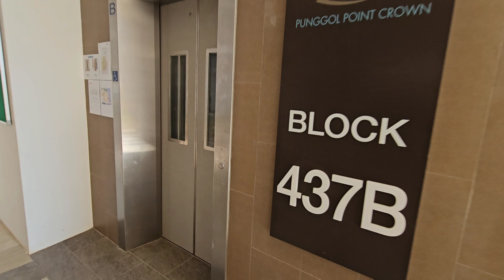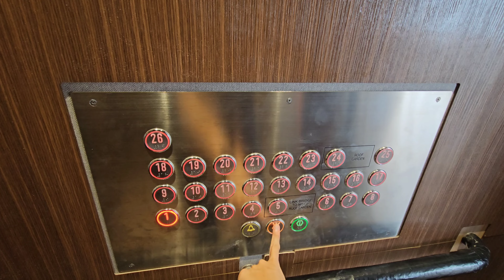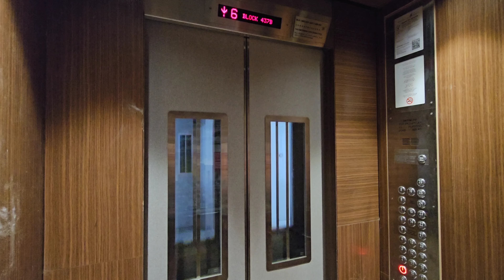Hitachi lifts at Blk 437B Punggol Point Crown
And of course, the blk which I have saved the best for last in the Punggol Point district of Punggol, Blk 437B Punggol Point Crown. This blk is the highest in the whole of the Punggol Point area which goes up to 26 floors. Same floor count as Northshore Cove except without the basement floor. At the top floor, you can get the view of Punggol Jetty. And the best part, the lifts at 1st floor here resemble Early-2000s LG lifts where it is a metal frame from the top of the lift doors to the ceiling.

Manufacturer: Hitachi
Floors: 1, 2, 3, 4, 5, 6, 7, 8, 9, 10, 11, 12, 13, 14, 15, 16, 17, 18, 19, 20, 21, 22, 23, 24, 25, 26
Capacity: 13 persons 885kg
Model: VFI-II
Year installed: 2023
Rating: 50/50 (classic levelling)
History: Original

Camera: Samsung Galaxy S23 Ultra